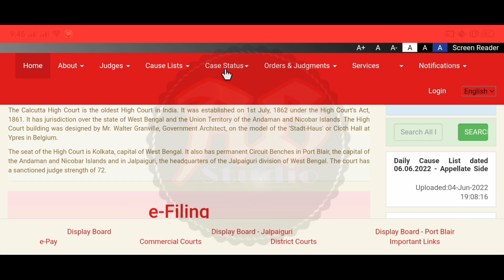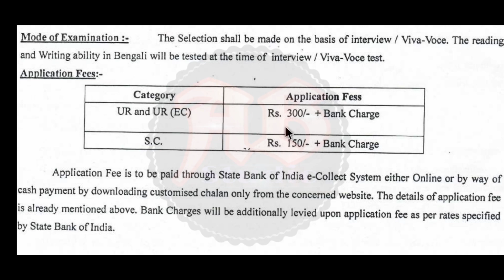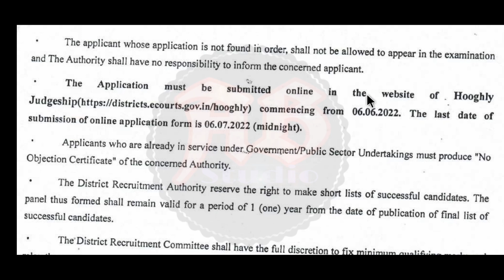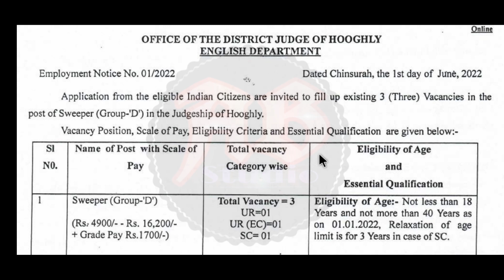West Bengal District Judge Court Recruitment || 8th Passed || District Judge Court Jobs 2022-23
রাজ্যে জেলা আদালতে একাধিক গ্রুপ ডি কর্মী নিয়োগ|কোনো পরীক্ষা ছাড়াই চাকরি|যোগ্যতাঃ- অষ্টম শ্রেণী পাশ|বেতনঃ- ১৬,২০০ টাকা থেকে শুরু|ছেলে ও মেয়ে সবাই আবেদন করতে পারবেন|এই নতুন নিয়োগের বিজ্ঞপ্তি আজই প্রকাশিত হয়েছে। এই ভিডিওতে আলোচনা করেছি। "বিজ্ঞপ্তিটি বিস্তারিত পরে তারপরে আবেদন করুন, ভিডিওটিতে বলেছি তবুও নিজেই নোটিশটি ডাউনলোড করুন। আপনাদের কাছে বিশেষ অনুরোধ ভিডিওটি আগে সম্পূর্ণ ভাবে দেখুন | তারপরেই আবেদন করুন